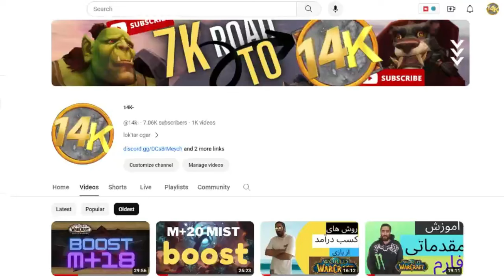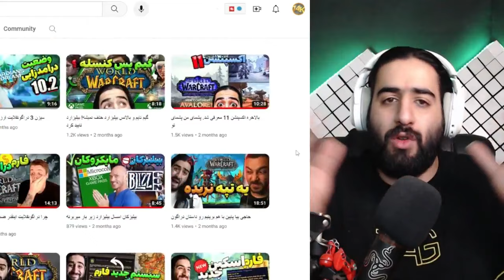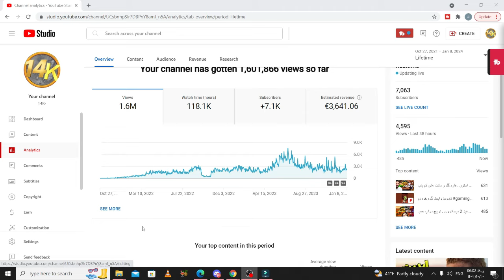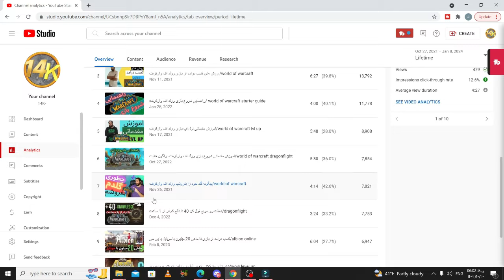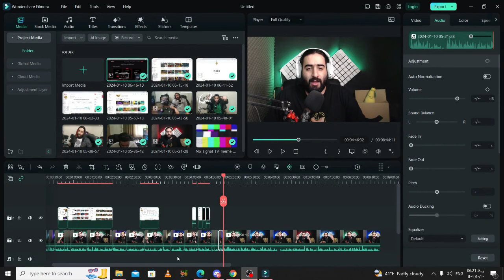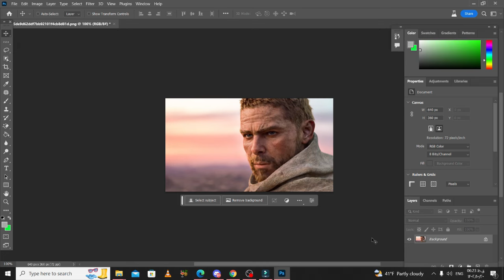شکست من در یوتوب بعد از 1000 تا ویدیو و 2 سال زحمت